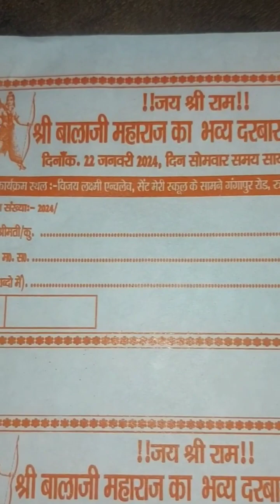swift maltilith 1250 offset machine